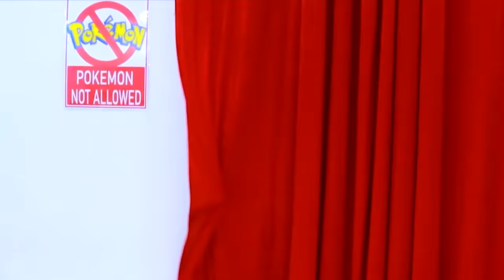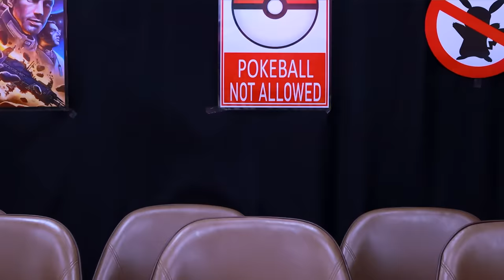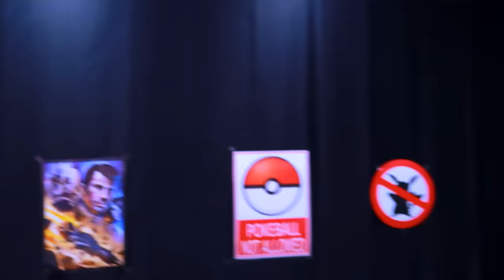HOW TO SNEAK A POKEMON INTO MOVIES | POKEMON IN REAL LIFE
0:00-0:51 Beedrill Attacks Security Man
0:52-2:00 A Jigglypuff and Beedrill Battle
2:01-3:07 Jigglypuff Lulls Security Man
3:08-4:00 Faking Headphones Out of Pokeballs
4:01-4:50 Pikachu Licks Ketchup on the Screen
4:51-5:50 Charmander Burns Someone's Hair
5:51-6:36 Charmander Accidentally Starts a Fire at the Cinema